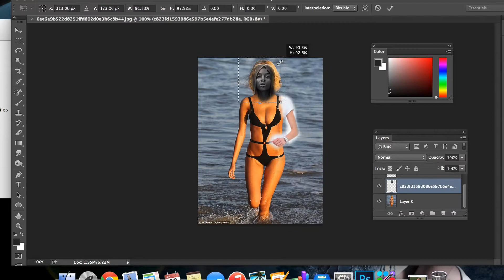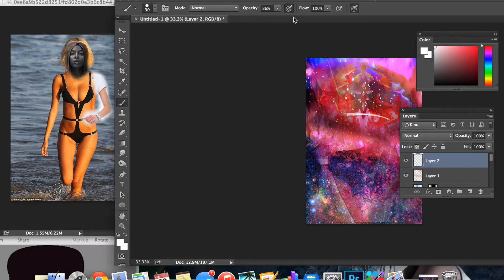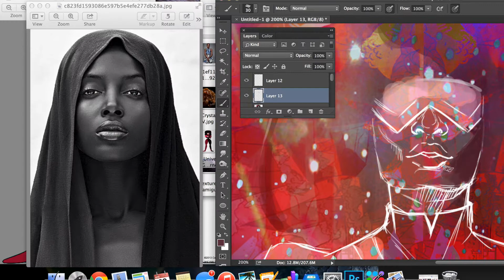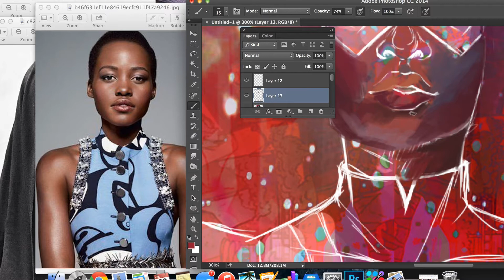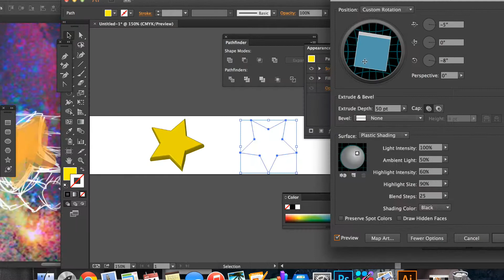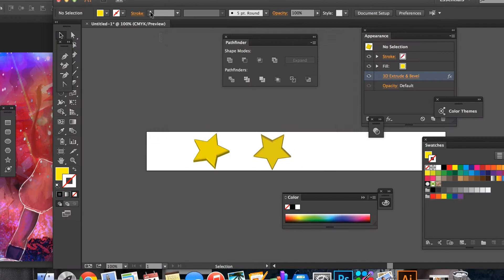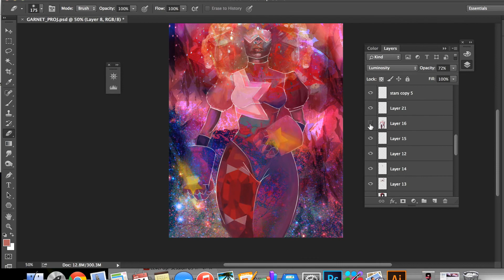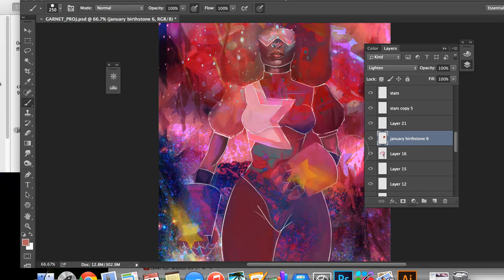[SPEEDPAINT] STEVEN UNIVERSE - GARNET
Venemy & Aznar ft. Doubletake - Reign